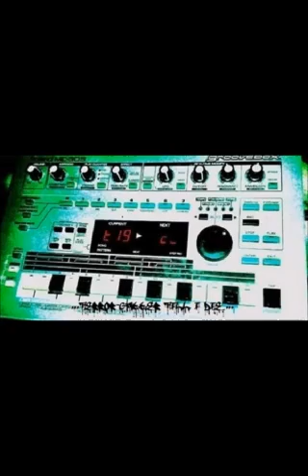Nordcore G M B H Nordcore Hölle